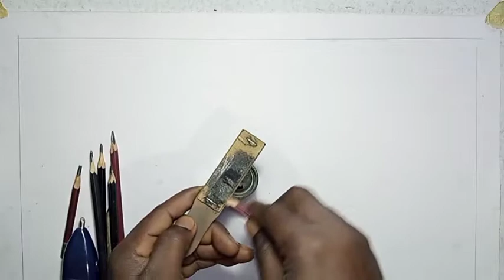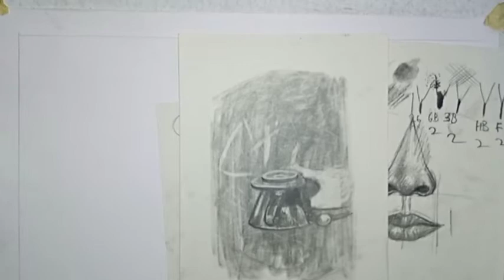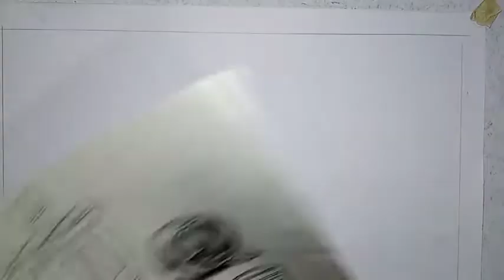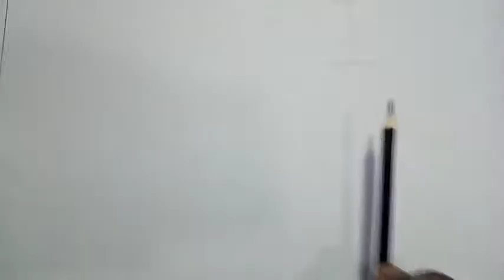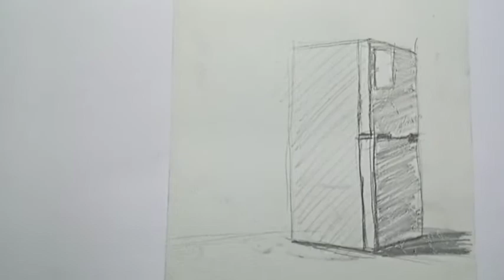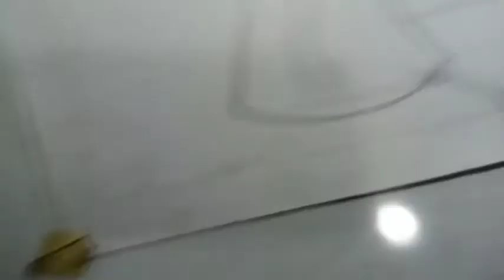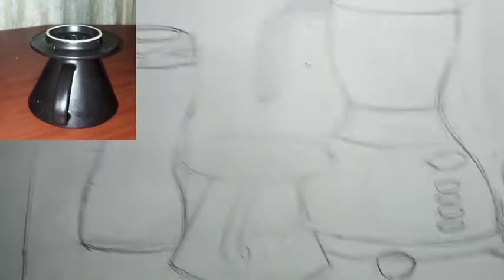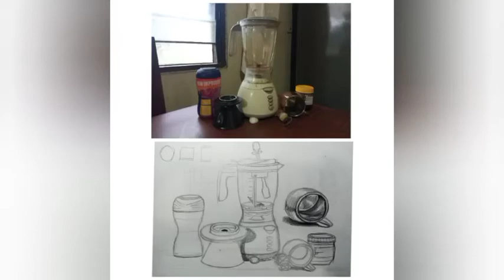Yoruba drawing class by sulyman Mustapha Bola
this will be the last introduction for this drawing class ready for full practical drawing with interesting subjects to bring more full details and step by step lesson please get ready with your art materials to get speed In our learning I wish you the best of understanding thanks please don't forget to share and like and ask any questions in any tips of drawing skills, your question can become a topics for the next classes thanks for being here.